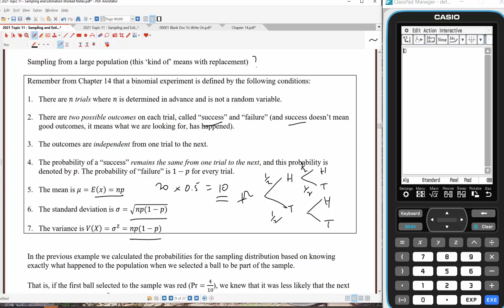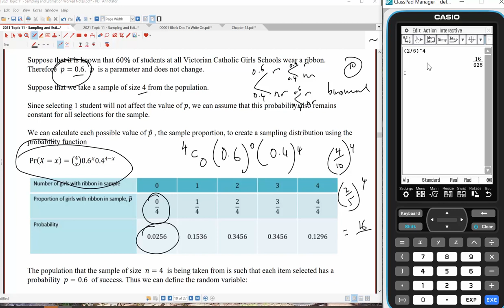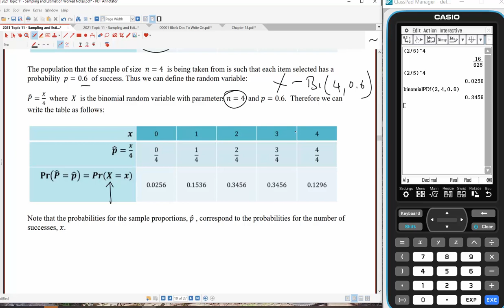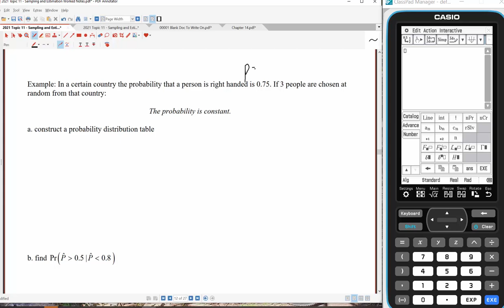Sampling from a large population - linking with binomial!